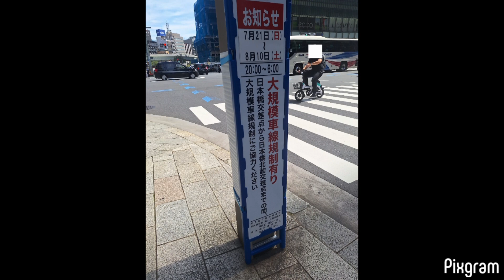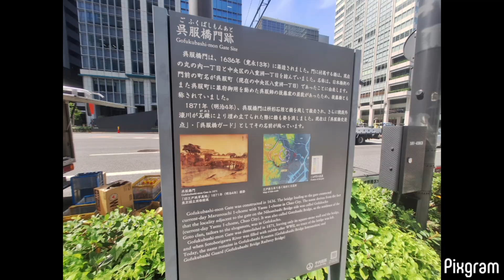日本橋・八重洲 町歩き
2024年7月29日
0:01 坂本町公園 (東京初の市街地小公園) 以前来た時、無料のレンタル御座が有って感動。御神輿わっしょい。丹波国綾部藩上屋敷跡もあるらしい。0:03 桜並木 0:05 昭和通り　北東向き
0:07 日本橋二丁目 0:08 日本橋高島屋 0:12 動物モチーフ◎ 0:13 ネクタイ派手ｗ 0:14 バス停　向かい側は 丸善 0:19　八百億円@@ 0:21 ハヤシライス って 早矢仕ライス だったのね・・
0:22 和✨ 0:23 日本橋駅 0:24 日本橋南郵便局 0:27 ジャパンダの防災博物館 @日本興亜日本橋ビル　無料。災害史の年表、持ち出し袋の中身を実物で展示、応急処置の仕方の模型。小さなスぺースだが情報がぎっしり。分かりやすくてお勧めです◎座布団着きベンチに座って涼めます。損保ジャパンGJ ! 0:28 真ん中の三階建ては ここ滋賀日本橋（滋賀県アンテナショップ）前回来た時は利き酒した。0:33 永代通り　正面奥左が東京駅　この下は地下鉄東西線 0:34 豪華✨　うちわと扇子の専門店 永頼堂美術店 0:38 バス停 0:40 バス停と 日本橋　この下は地下鉄銀座線 0:42　偶然、今日7月29日は 世界トラの日（World Tiger Day） 0:45 ここに来るたびに撮ってる 日本橋由来記の碑 0:53 日本橋麒麟像 0:57 日本橋獅子像 1:00　昨日この橋の大掃除 橋洗い　 　1:18 🕊さんも綺麗になって喜んでます
1:32 日本橋船着場（航路）1:38 双十郎河岸 1:43 日本橋麒麟像 日本国道路元標・道路元標地点碑 1:44 新旧の共存◎ 1:50 The 日本橋。1:56 榮太樓 の赤玉石 1:59 一石橋　除去・・通行止め
2:02 バス @ 呉服橋交差点 2:04 東京都市計画道路事業 2:06 左側は 一石橋の親柱 一石橋迷子しらせ石標 2:07 バス 2:09　地図と道案内 2:14 7月22・23と古河（こが）に行ったので古河（ふるかわ）という漢字に反応してしまう。wiki 1884年（明治17年） - 古河鉱業（現・古河機械金属）の一部門として東京の本所に本所溶銅所として創業。古河鉱業の創業者がふるかわさん(渋沢栄一と取引あったのね）。2:18
2:20 東京駅の近くにひっそりと森があり、何かと思ったら 2:21  9.11メモリアル。海外の日本人も安全でい居るためには、全世界が平和でないと！ 2:24 歩道にベンチが並んでたけど、坐る人達はその事を分かっているのだろうか？
 2:26　ヨーグルトのパッケージが花火なので即買い。ねぎらいの言葉も嬉しい♪